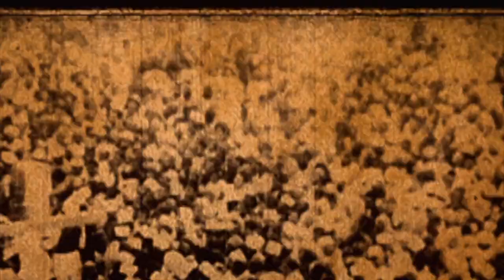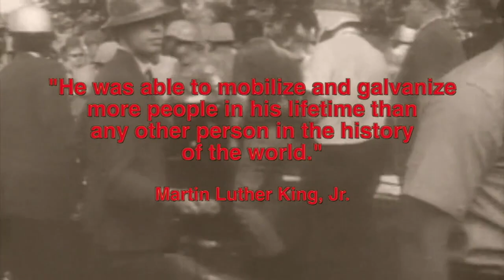Why Gandhi Matters Today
Facing a maelstrom of crises perhaps it is time to come to the answers provided by the4 life and message of Mahatma Gandhi.  This short film combines the words of Gandhi combined with images of his life gathered by filmmaker Kell Kearns.